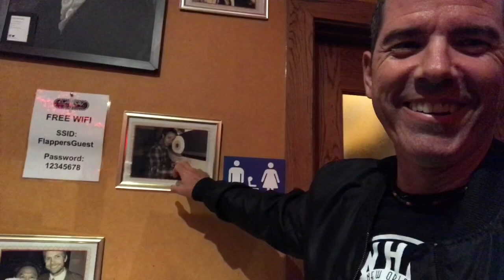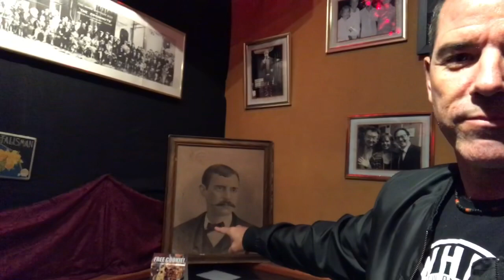Jimmy Dore Interview At Flappers